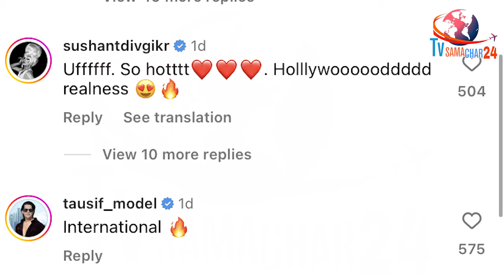शहनाज के International Look पर सबसे बडा Reaction | Sushant Aka Rani Big Comment on Shehnaaz Gill